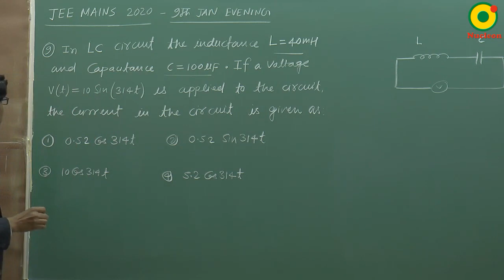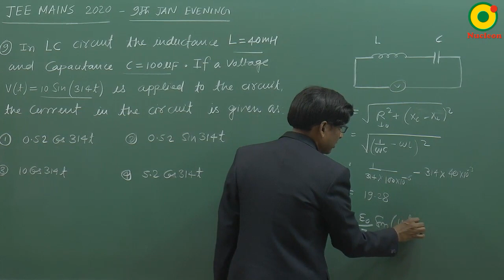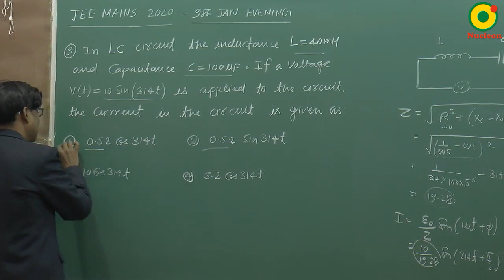JEE MAIN 2020 (9 Jan S2) Question 9 Problem Solving By SSI Sir B.Tech IIT Delhi